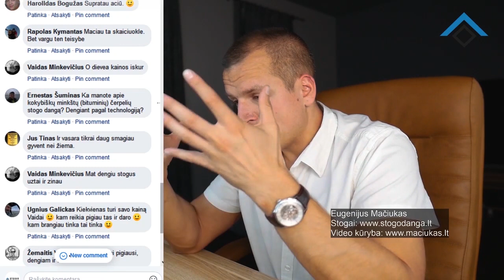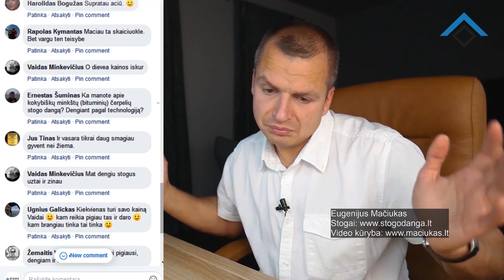NUOMONĖ APIE BITUMINIUS STOGUS... ⚒⚒⚒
Apie bituminių čerpių "žvyno" stogo minusus. Jei jums nesinori skardinio stogo, o bituminio, gal tada geriau rinktis tikrų čerpių stogą... Čia tik mano subjektyvi nuomonė, ką jūs manote?